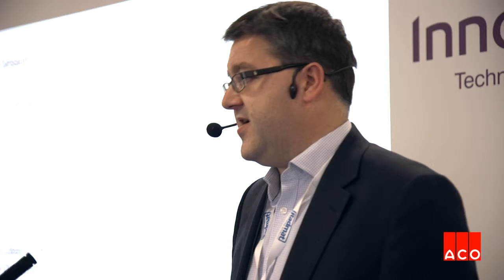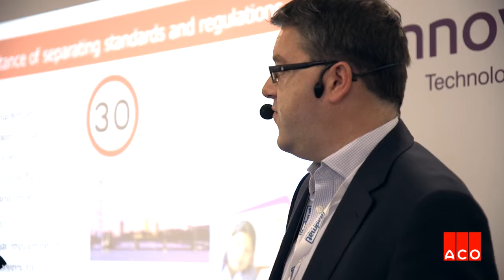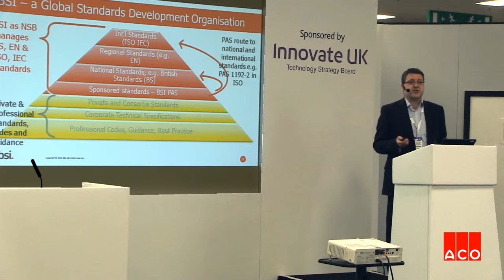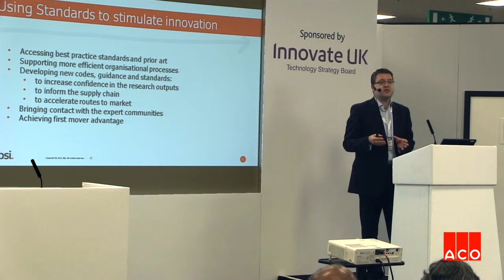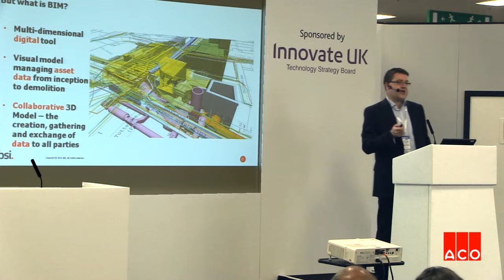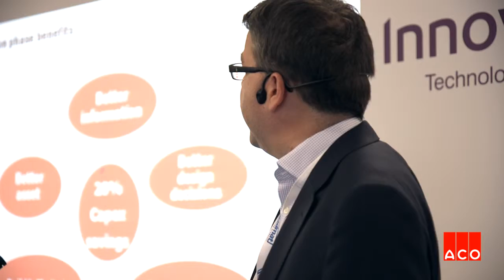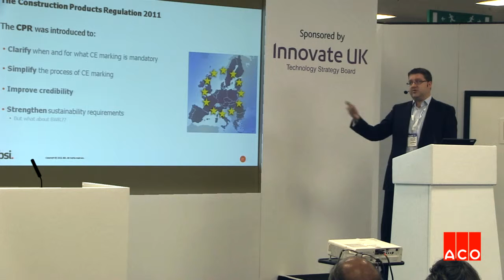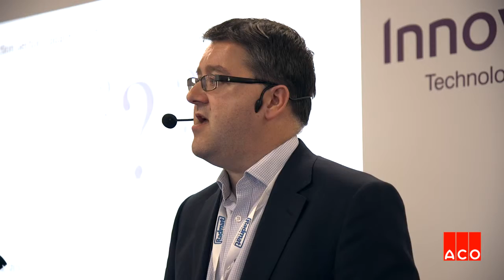Vision London - 1.4 Benefits of Construction Standards